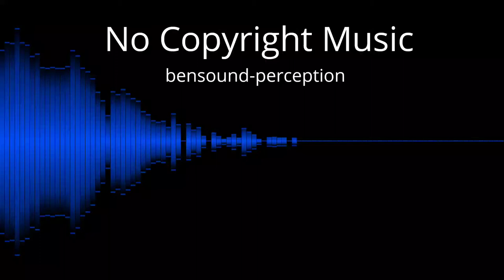Perception [No Copyright Music]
Inspirational royalty free music track suitable for corporate projects such as presentations. Features guitar harmonics, piano, drums and synths.